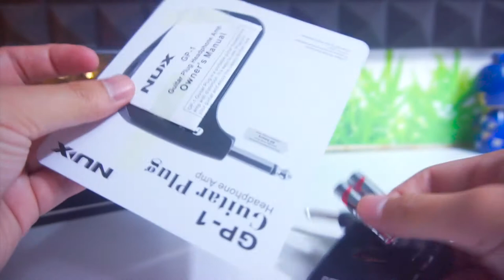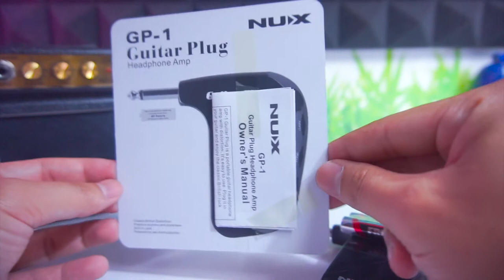Guitar Plug Headphone Amp NUX GP1 || Teruntuk Gitaris Minim Budget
Ini sangat berguna bagi anda seorang gitaris muda dan minim budget